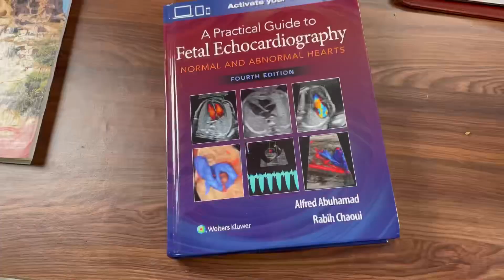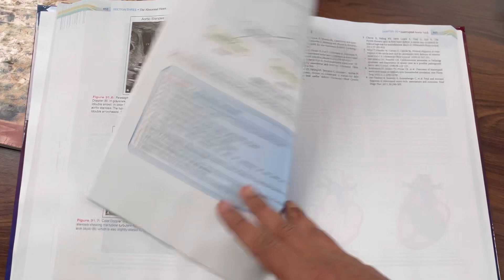Radiology book unboxing vlog || My study table